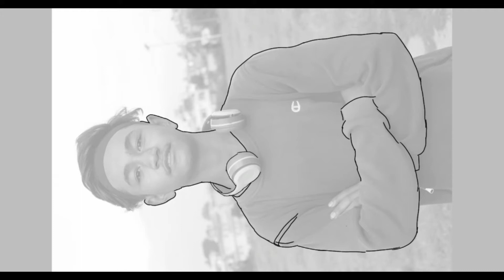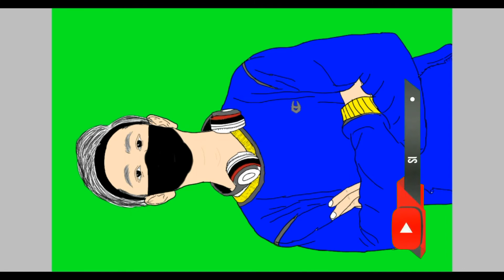Art that I created 💖 [ibis paint]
I draw this art on my cellphone only. If you want me to draw yours also for free then just cmt down your name and Gmail so that I can send you. I will also post the video on my YouTube channel. I draw this by using ibis paint software.